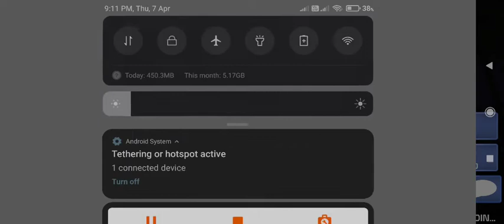No Winer in Match 😮 minimilitia || rj gaming channel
Gameplay
fortnit gameplay
season 2 full gameplay
full fortnit gameplay
gameplay season 2 high win
full gameplay solo squad
gameplay solo squad high win
mini militia all in channel
Mini militia funny gameplay
all in channel mini militia
da2 Mini militia

mini militia hack mod download link,
mini militia comedy,
mini militia doodle army 2 hack mod download link,
mini militia pro tips and tricks,
mini militia quick edit,
mini militia quick play,
mini militia quick play not working,
mini militia quora,